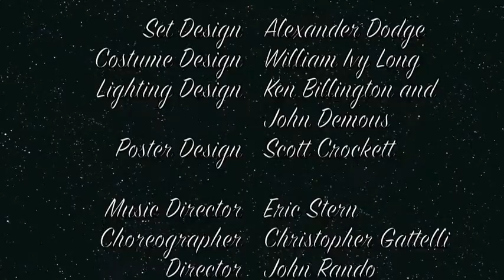Rachel York, J. Robert Spencer, Robb Sapp - Me and Miss Monroe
ME AND MISS MONROE, book and lyrics by Charles Leipart and music by William Goldstein.

Set during the last six months of Monroe's life, the musical focuses on a chance meeting in Central Park between a student from Bronx Science High School and the screen goddess and their platonic relationship.

Broadway and musical theatre star Rachel York ("Anything Goes," "Dirty Rotten Scoundrels," "City of Angels," "Victor/Victoria") sings as Marilyn Monroe. Robb Sapp ("Bat Boy") and Spencer Wilson sing the role of Stephen, and J. Robert Spencer (of The Midtown Men, "Next To Normal," "Jersey Boys") sings as Frankie.

Songs heard:
1. Introduction...Rachel York and Spencer Wilson
2. Marilyn, Oh Marilyn...Male Quartet
3. Me and Miss Monroe...Rachel York and Spencer Wilson
4. I'll Be There...Robb Sapp
5. Two A. M. Doll...J. Robert Spencer

The photographs are from the workshop presented by AMAS in April 2011, by special arrangement with Chase Mishkin.  The workshop starred Rachel York, Jordan Firstman, J. Robert Spencer, Remy Zaken, Michael Rupert and Ilana Levine.  More workshop credits are at the end of the video.

Lyrics Copyright by Charles Leipart
Music Copyright by William Goldstein
Video created by Jose M. Valdez